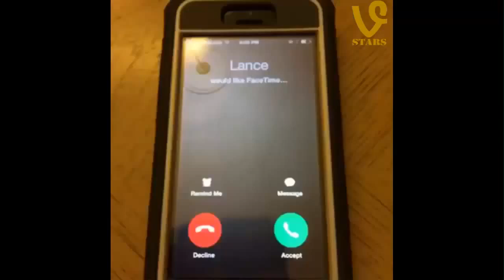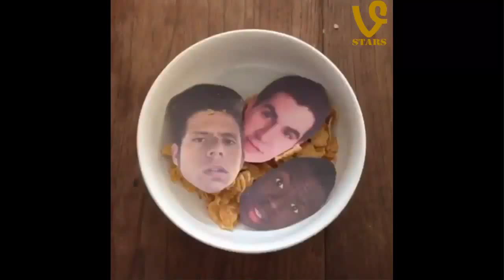vine compilation 2015 ; vine comilation halloween ; vine compilation best vine